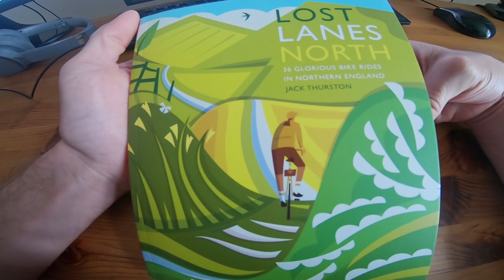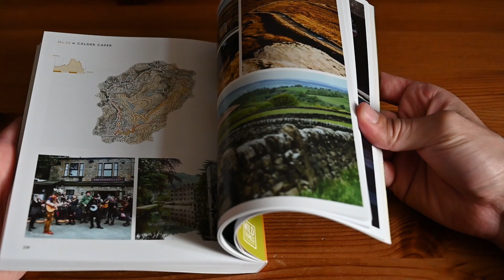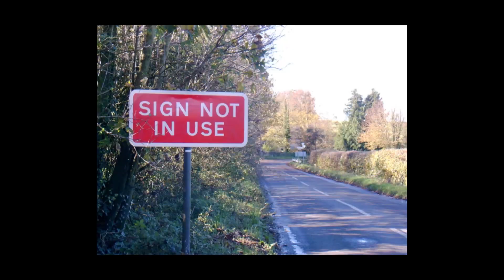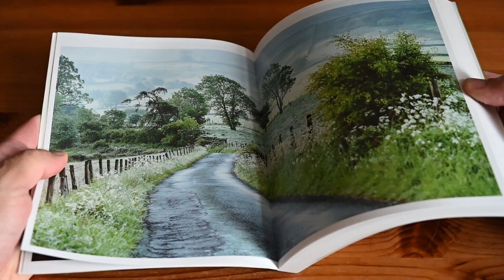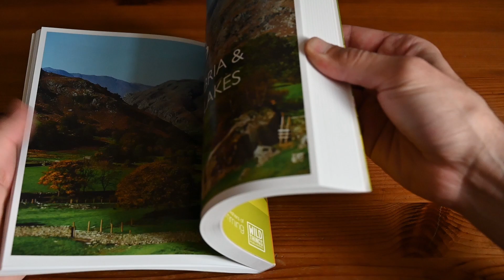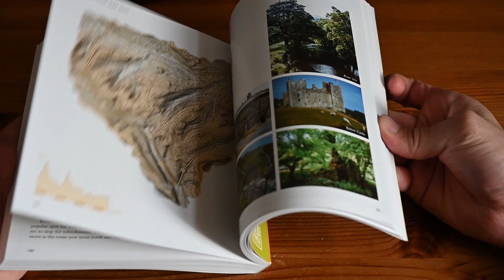Lost Lanes: cycling Hardy's Hills in Dorset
If I had more time, I'd make a shorter video. Sorry.